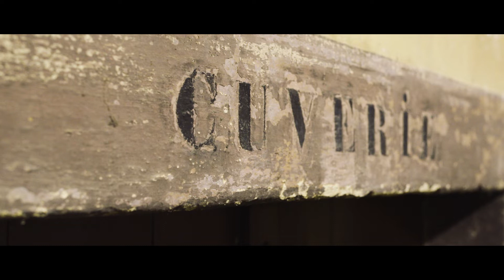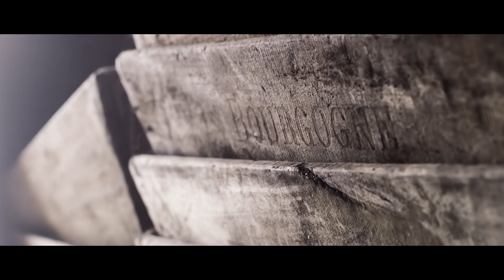Maison Champy - Film